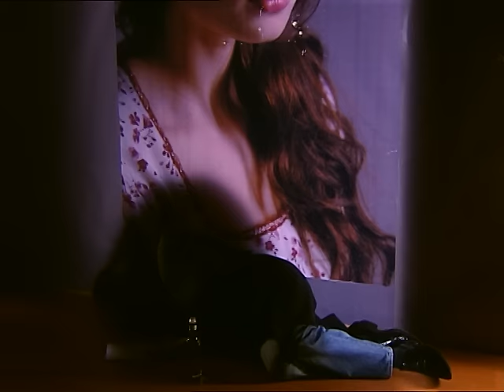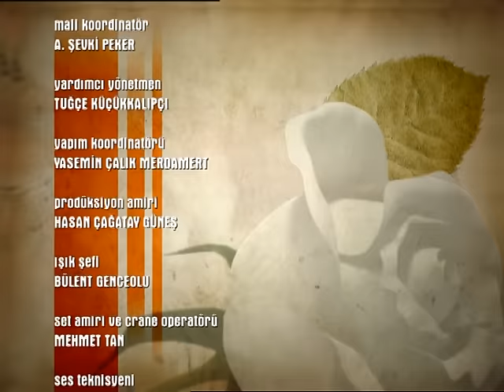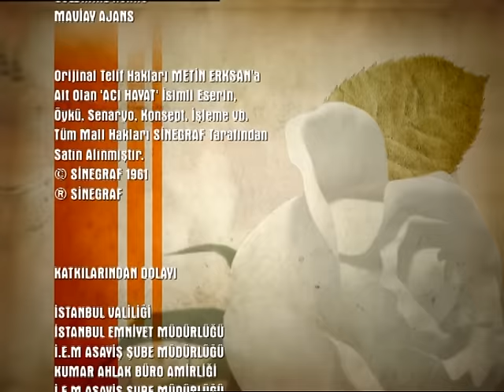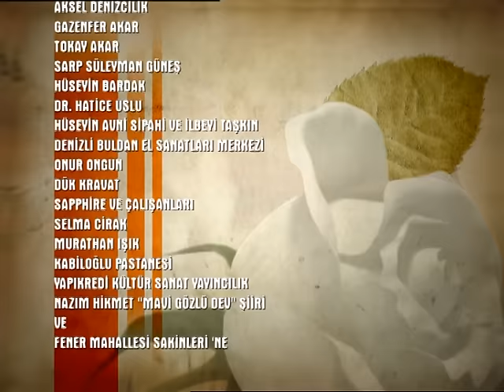Acı Hayat 45.Bölüm Full HD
Acı Hayat 46.Bölümü izlemek için tıklayın;